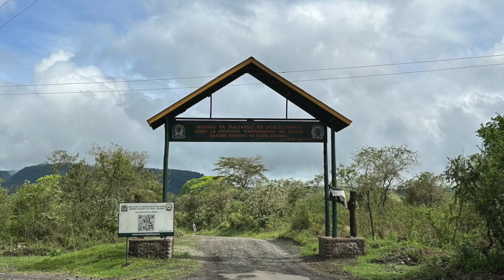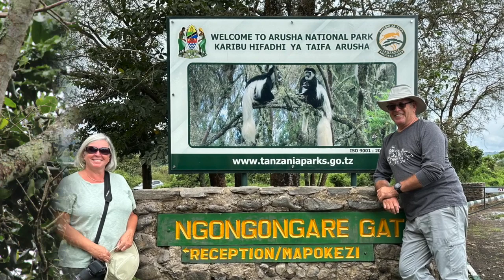What To Expect In Arusha National Park, Tanzania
The Arusha National Park, on the Northern Circuit in Tanzania, is known for its Colobus monkeys, beautiful scenery with mountains and waterfalls and the ability to do walking safaris. It is very close to the city of Arusha making it a convenient location for a day safari.